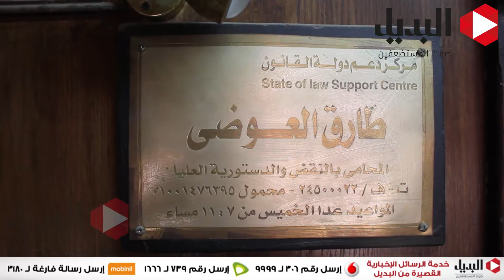هيئة دفاع الوايت نايت "سجن مرتضي منصور واجب وطني"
تصوير عبد الرحمن أمام والحسيني محمد مونتاج عبدالله ابوالغيط